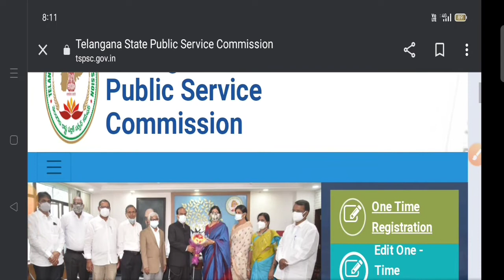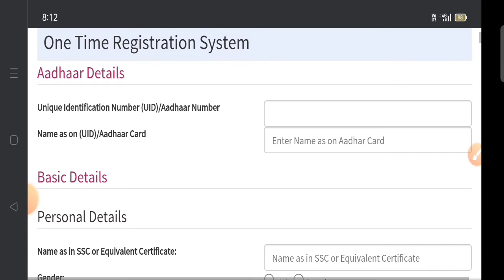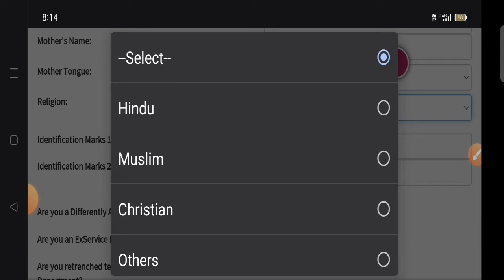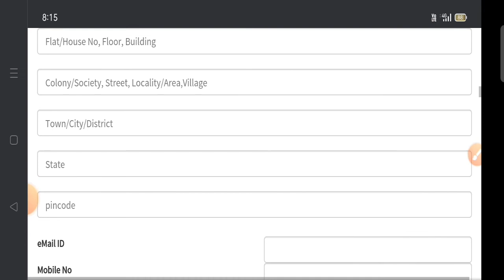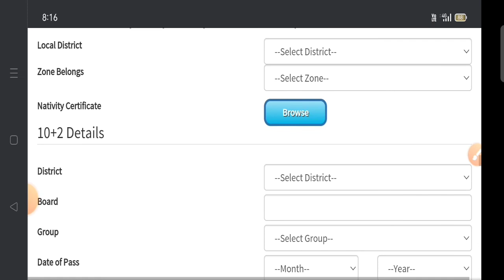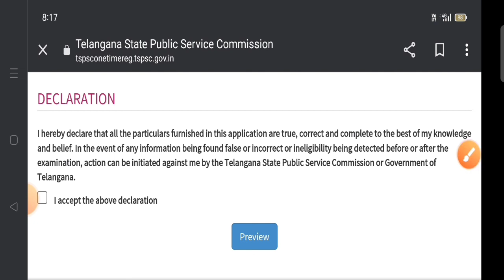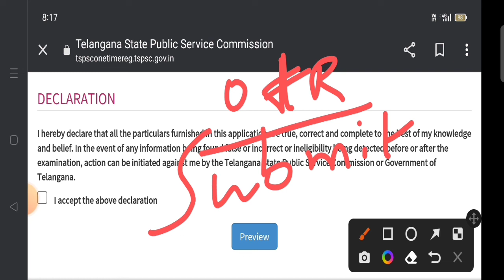How to apply TSPSC One Time Registration|TSPSC OTR ఎలా apply చేయాలి? OTR details in telugu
💥 Online Video Classes కోసం NAVEENA Study Hub app ను డౌన్లోడ్ చేసుకోండి.
📌 APPSC Group 4 General English Classes
📌 APPSC Group 4 General Telugu Classes
📌 APPSC endowment officers grade3
📌 APPSC si & constable course
📌 APPSC AEE Online courses
📌 APPSC Group2 complete online course
📌 APPSC Group 4 complete online course📌 APHistory Group2 complete online course
📌 Ancient & Mideval Indian History complete course available
📌 Arithmetic complete course
📌 July Month e-magzine pdf 2021
📌6months current Affairs 2021
📌 APPSC general studies paper 1
📌 APPSC Telugu & English paper 2